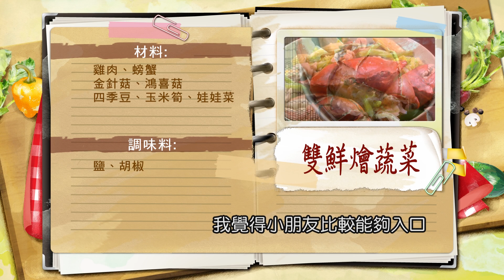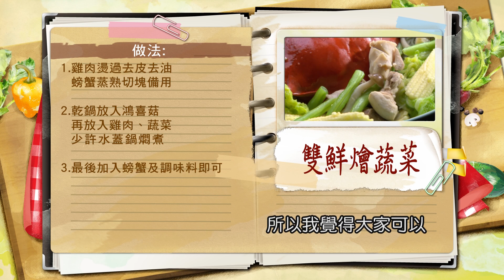譚敦慈：秋天就要吃螃蟹 如何處理保留鮮甜美味!：雙鮮燴蔬菜【健康好生活】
38頻道 年代MUCH台
每周一 ~ 周五